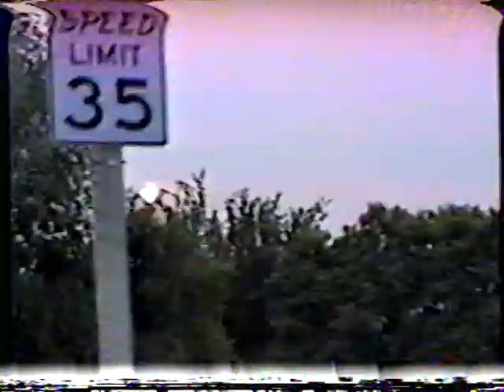Katina's HS graduation 2